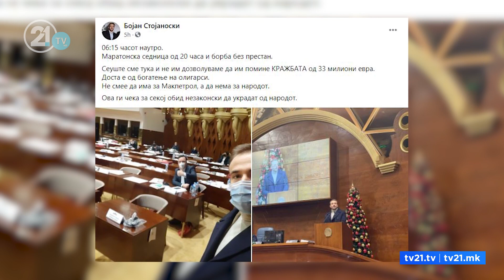ВО СОБРАНИЕТО БУРНО ДО 6 ЧАСОТ НАУТРО, ПРЕДЛОГ ЗАКОНОТ ЗА ГА-МА ЈА ВЖЕШТИ АТМОСФЕРАТА ВО ПАРЛАМЕНТОТ